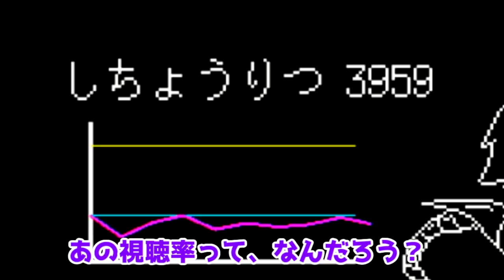【ゆっくり実況】裏切り！？うp主vsメタトンEX！！『 UNDERTALE - アンダーテール - 』#11！！【たくっち】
今回は世界一のゲーム実況者をはじめ、様々な実況者さんがプレイしているアンダーテールをゆっくり実況プレイでたくっちもやってきます！